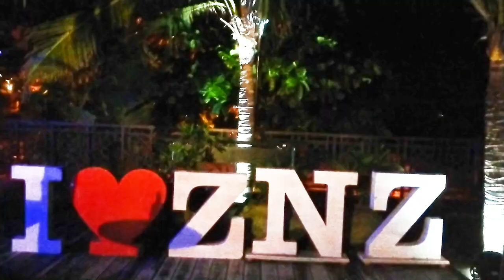Layover with a Dayoff in Zanzibar | 3 Days in Zanzibar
I can't believe I am falling in love with this place. I never thought I would be able to experience this kind of adventure in this part of the world. Indeed there's a hidden gem in Zanzibar.